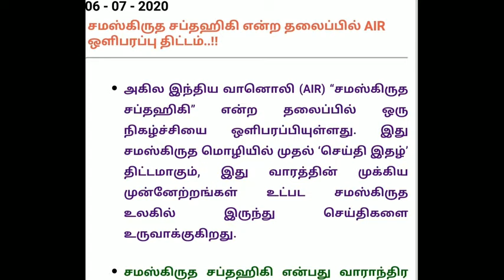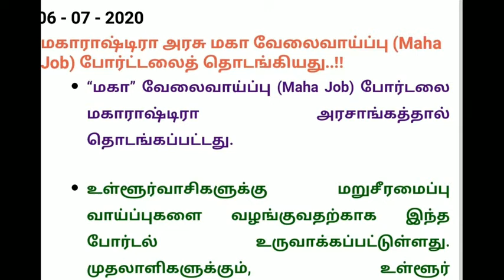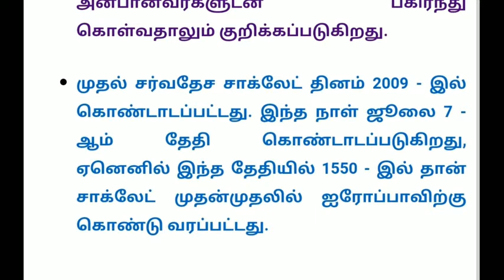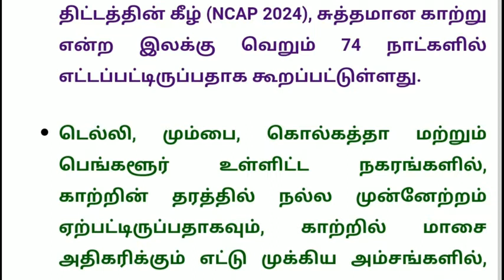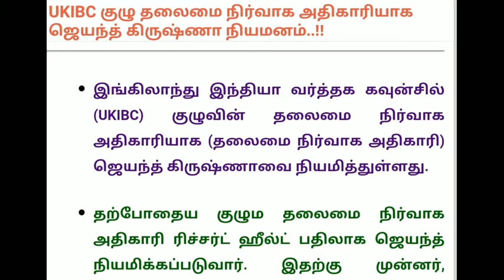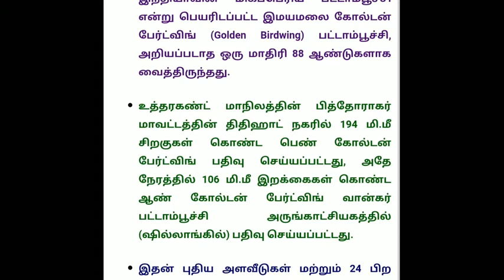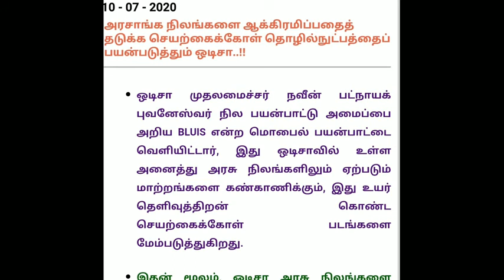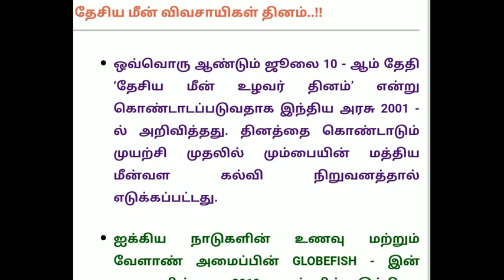முக்கிய நடப்பு நிகழ்வுகள் ஜூலை (6-10),2020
நடப்பு நிகழ்வுகள் ஜூலை (1-5),2020